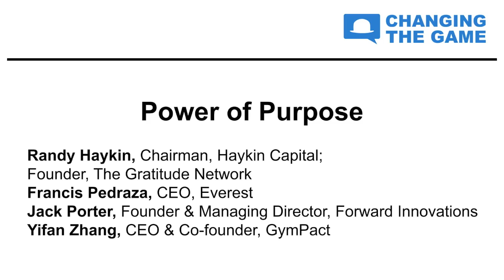9.26.13 Power of Purpose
Changing the Game 2013

Speakers:
Randy Haykin, Managing Director, Outlook Ventures & Faculty Member, UC Berkeley Haas School of Business
Francis Pedraza, CEO, Everest
Jack Porter, Founder & Managing Director, Forward Innovations & Eight-time Founder
Yifan Zhang, CEO & Co-founder, GymPact

From dot com to Lean.com, there has been a major power shift. The shift has gone from startup to customer, from VC to founder, and from Wall Street to Main Street. Founders in the dot-com bubble were often mercenaries, driven by the dream of riches. Today's founders are often missionaries, driven by purpose and contribution. This panel of top founders will discuss this dynamic and how the power shift has helped new founders change the world.